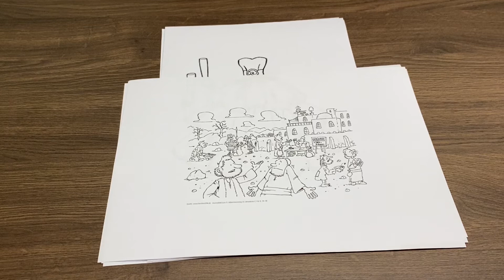Voba TV Kids - Weltsparwoche 💰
🎈 Digitale Weltsparwoche „Voba TV Kids“ 🎈

Damit dir in den Herbstferien nicht langweilig wird, gibt es vom 26.10. bis 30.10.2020 jeden Tag ein neues Video hier auf unserem YouTube Kanal. Freu dich auf tolle Mitmachvideos, coole Spiele, Musik und mehr. Wenn du alle fünf Videos aufmerksam schaust, erhältst du ein Lösungswort, mit dem du an unserer großen Verlosung mit coolen Preisen teilnehmen kannst.